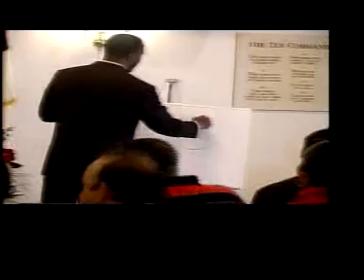Nathan Salters Teaching on connections in the Body Of Christ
Nathan Salter explains how God see's the Body Of Christ. The importance of finding the right connections for your life.